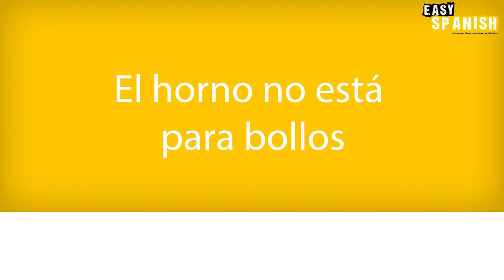8 Common Spanish Idioms to Talk Like a Native | Super Easy Spanish 69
JOIN THE EASY SPANISH COMMUNITY! 💛

MORE EASY SPANISH CONTENT! 📱

WE'RE PART OF SOMETHING BIGGER! 💛💚💙🧡

Easy Languages is an international video project aiming at supporting people worldwide to learn languages through authentic street interviews and exposing the street culture of participating partner countries abroad. Episodes are produced in local languages and contain subtitles in both the original language and in English.

DISCOUTS FROM OUR PARTNERS 💰

OUR SUBTITLES 🔡

We try to translate our subtitles into English in the most literal way possible, without losing the meaning. While it may not always produce the best-sounding translation, we hope you find this useful as it should reduce the need for a dictionary or grammar book to understand every sentence.

8 Common Spanish Idioms to Talk Like a Native | Super Easy Spanish 69

It feels great when you start using idiomatic expressions in your conversation. But it’s tricky to know which ones are really typical, and which ones sound old fashioned. In this episode you’ll learn 8 idioms that are commonly used throughout the Spanish speaking world, thanks to our wonderful students from the Easy Spanish Winter School.

The team behind this episode:

🎤 Host of this episode: Sara Delgado
🎞 Editing: Harry Sumner
🎥 Camera: Fran Soza
🇬🇧 Translation: Harry Sumner, Johnny Yeldham
✏️ Transcription: Agustín Tripodi
👁 Proofreading: José Mora Landívar
👻 Producer: Fran Soza